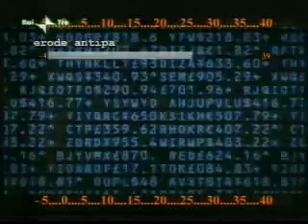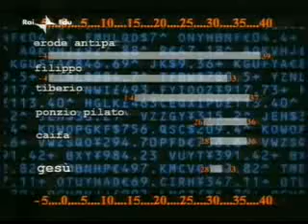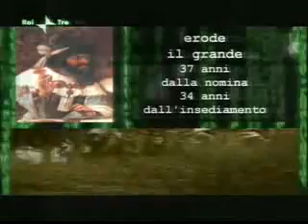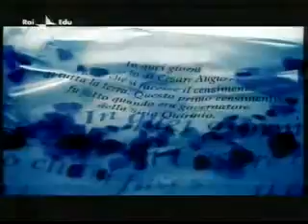L'inchiesta (su Gesù Bambino) 2-6 Chi era Giuseppe.